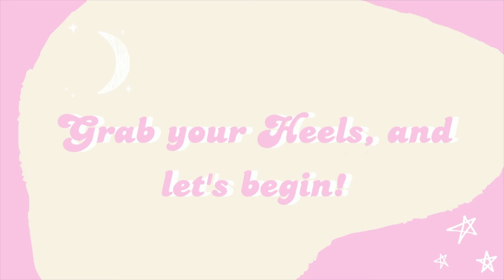"Flowers" - Miley Cyrus - BEGINNER/INT. BURLESQUE TUTORIAL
Whenever you need a dose of bad bish confidence, this routine is for YOU! We are dancing to Miley Cyrus's song "Flowers" and all you will need for class is a robe, heels, and plenty of water!